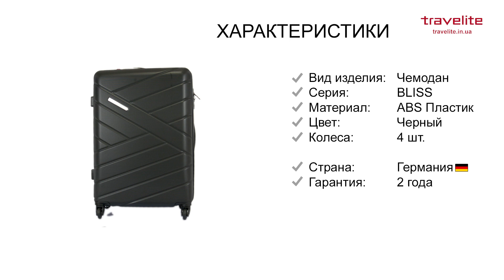Обзор чемоданов на колесах Travelite BLISS/Black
Чемодан Travelite BLISS/Black – это отличный ряд характеристик по приятной ценовой категории. Данная модель представлена в черном цвете. Немецкое качество и абсолютная эргономика в деталях.
Страна – Германия. Гарантия – 2 года (24 месяца).

Реализован чемодан Bliss из прочного ABS пластика. Он менее подвержен абразивному изнашиванию. Жесткая, противоударная оболочка. Хорошо сохраняет всю насыщенность цвета. Непривередлив в уходе, легко очищается от загрязнений.

Две камеры для упаковки вещей, оборудованные всем необходимым функционалом. Внутреннее пространство с тканевым подкладом. Эластичные ремни фиксации Х-образной формы. Разделитель с карманами. Вдоль молнии, простилается резиновая окантовка, смягчающая удары и не пропускающая влагу во внутрь.

Кодовый замок блокировки TSA, одобренный таможенной. Он удобен при осмотре и обязателен для посещения США, Канады и Великобритании.
Четыре роликовых колеса, составляющие идеальную систему для транспортировки чемодана. Они бесшумны и послушны. Поворотливы на 360 градусов. Для удобного управления, предусмотрена телескопическая ручка с кнопкой регулировки высоты. Две мягкие ручки для переноса. На боковых гранях, расположено четыре ножки для устойчивости.